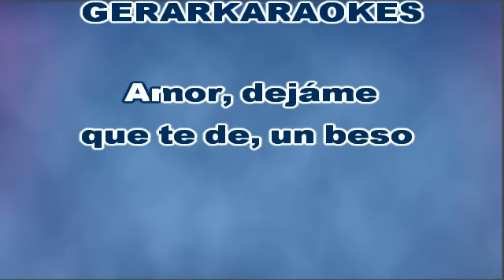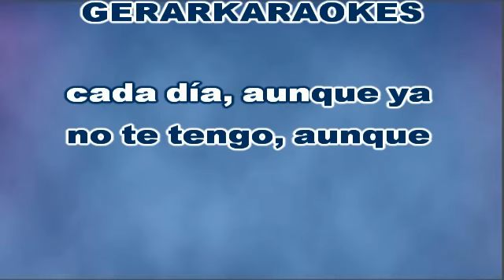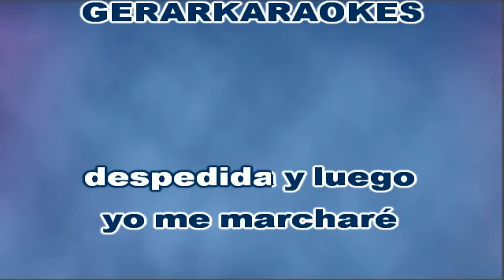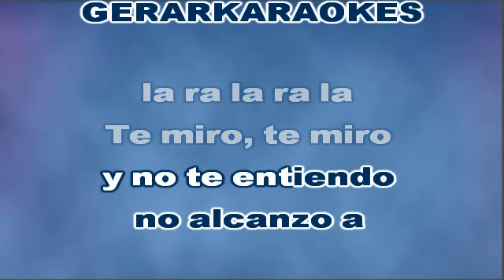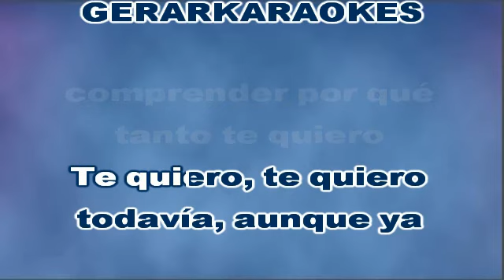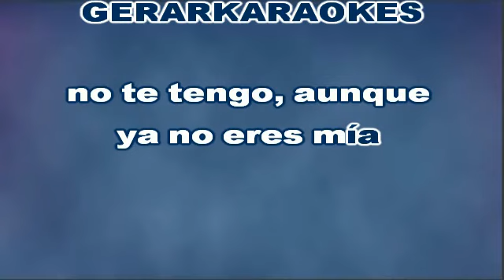Te quiero aunque ya no eres mía - Pomada - Karaoke